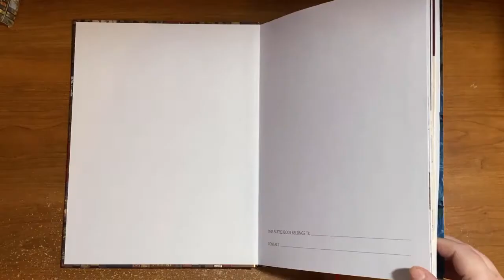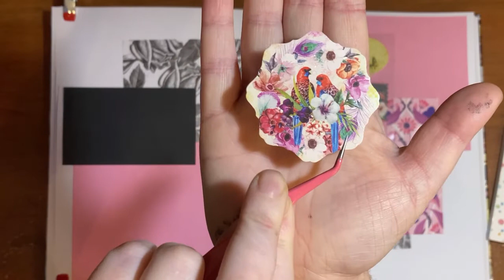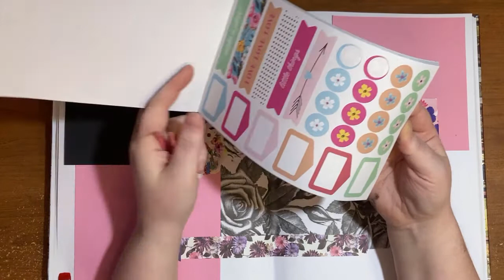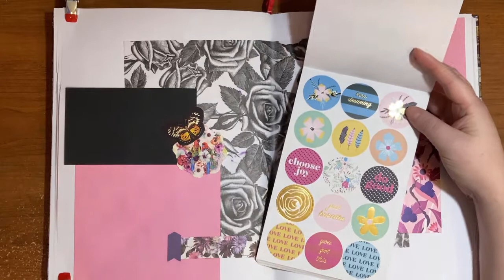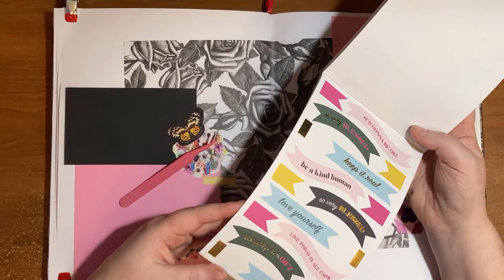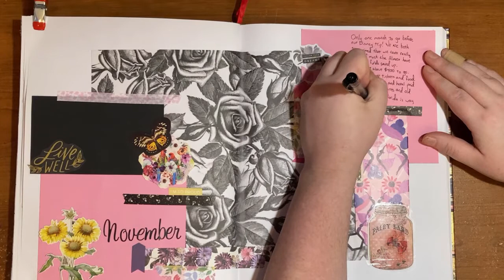PORTAL TO HELL | The New Jersey DEVIL'S TREE | Unsolved Mysteries, Urban Legends | Spooky Journaling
According to legend, this cursed tree is protected by a sentinel from Hell itself.

Welcome to the Crafty Cryptid, a channel dedicated to the dark, the mysterious, and the bizarre told in story form.

Journaling supplies have been sourced from my local Hobby Lobby, Five Below, and Dollar Tree stores.